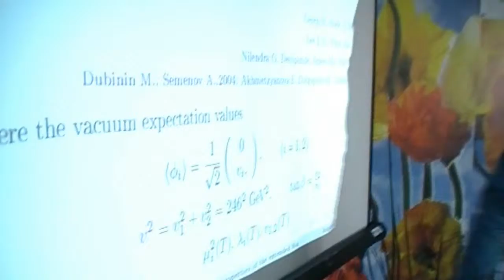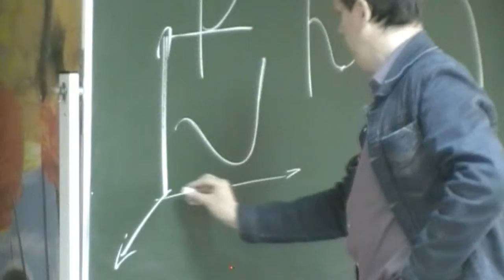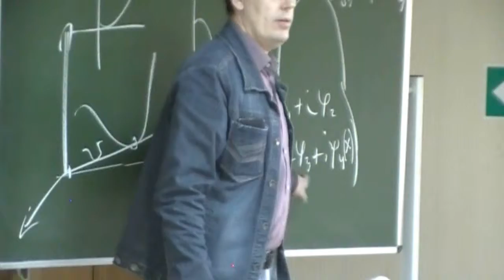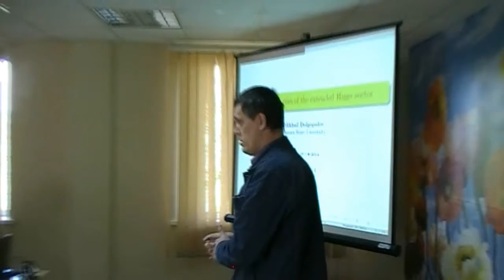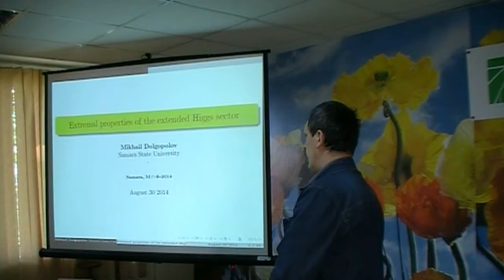352. Dolgopolov M.V., Zavodov S.P. Discussion (43/53)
Долгополов М.В., Заводов С.П. Дискуссия.